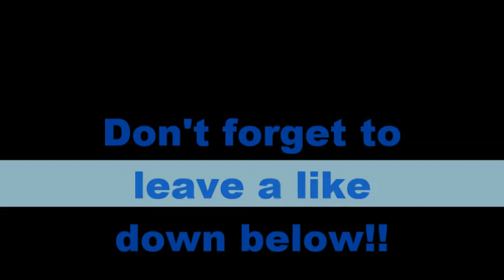Minecraft Mineplex HungerGames "RAGEFUL GAME!!" [14]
Hey guys Spidey here with some more HungerGames today was a bit rageful but i hoped that you still enjoyed if you are enjoying the series don't forget to leave a like down below and as always ENJOY!!